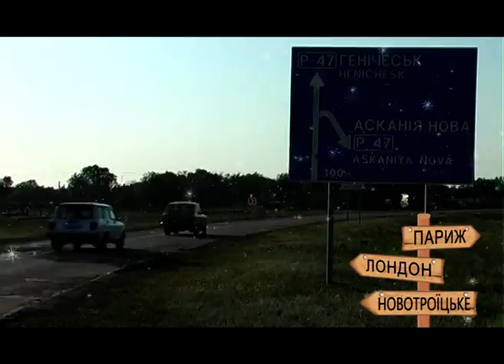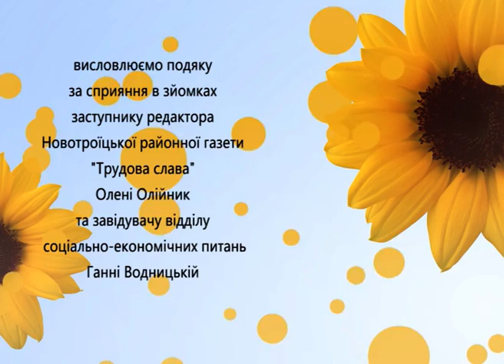"Там, де ти живеш" 23.02.2017 (в Новотроїцькому)